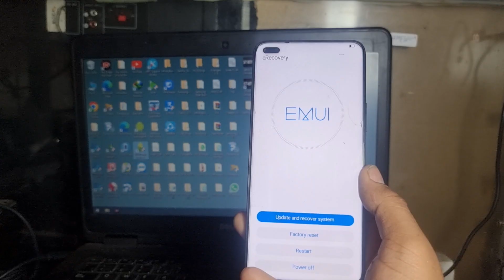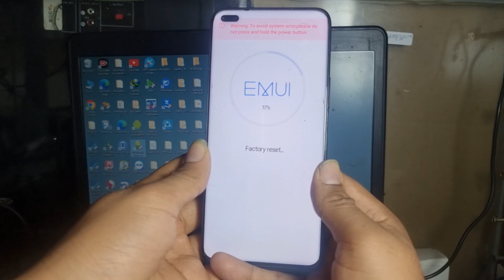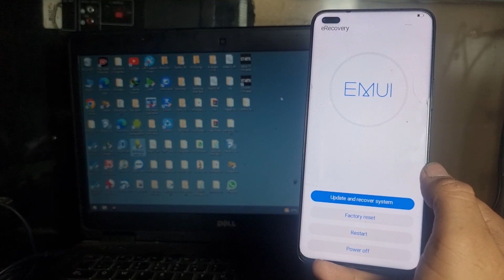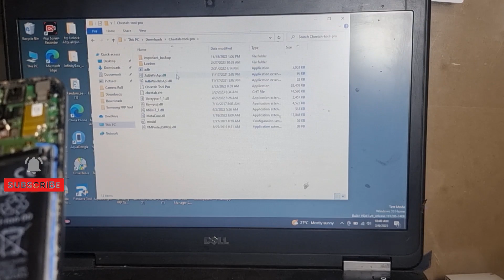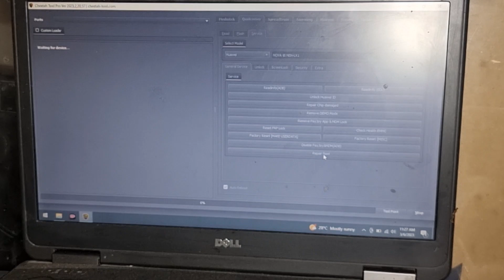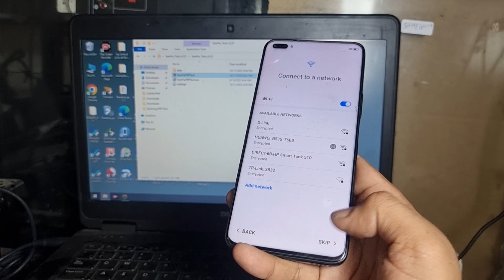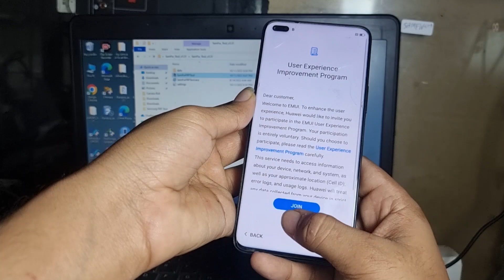All Huawei stuck on logo fixed without flashing 1 click solution 2023 | huawei logo restart Fixed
All Huawei stuck on logo fixed without flashing 1 click solution 2023 | huawei logo restart Fixed 2023

All Nokia Android 11 FRP Bypass 2023

Samsung MDM lock remove